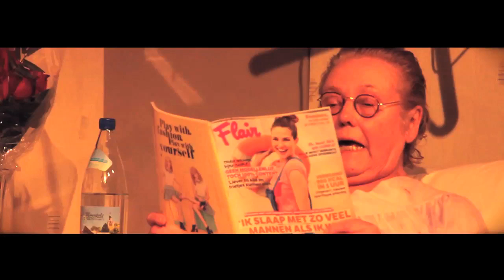De Caraïbische Zee EWT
EWT Theater Deurne  De Caraïbische Zee